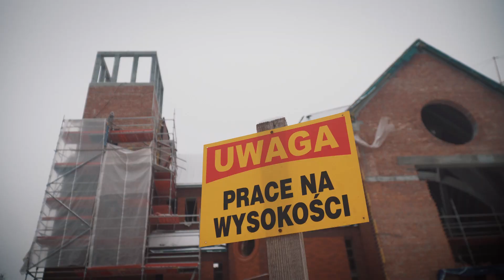Przegląd z budowy nowego kościoła w Starych Panewnikach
Z okazji odpustu parafialnego (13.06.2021) podsumowującego tegoroczne Parafialne Misje Święte zapraszamy do krótkiego przeglądu dwóch lat dotychczasowej pracy przy budowie nowego kościoła parafialnego wraz z klasztorem Braci Mniejszych w Katowicach-Starych Panewnikach.

Rzymskokatolicka Parafia Św. Antoniego z Padwy w Katowicach Starych Panewnikach / Klasztor Braci Mniejszych Franciszkanów
ul. Panewnicka 463, 40-774 Katowice
Rachunek bankowy parafii: 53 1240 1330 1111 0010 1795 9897
Rachunek bankowy budowy kościoła: 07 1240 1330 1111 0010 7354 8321
Z dopiskiem: „na budowę kościoła”